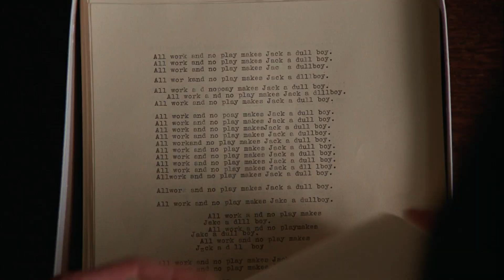The Shining trailer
Kubrick's brooding, bravura haunted house movie is also his densest and most enigmatic film. There are multiple entry points to the Overlook Hotel, and not a few mental trapdoors too. Is it a metaphor for the genocide of the American Indian? A reflection on warped patriarchal power? Repeat viewings may afford more questions than answers, but The Shining remains a terrifying and fascinating film -- in fact in 2004 mathematicians at King's Collect London declared it "the perfect scary movie."